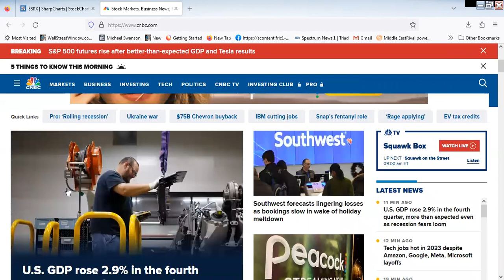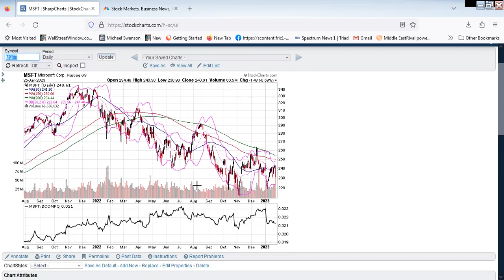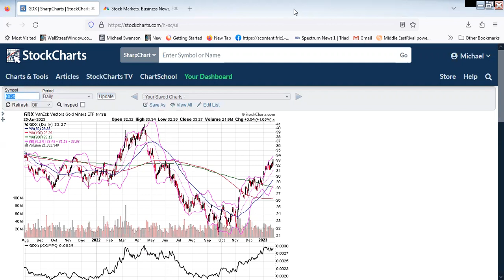GDP Numbers Out Will S&P 500 Close Above Resistance Downtrend Line Today? Watch These Three Stocks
The GDP numbers for the 4th quarter of 2022 came out and were a little better than expected.  The stock market is poised to gap up on the open and has a good chance of rallying enough today for the S&P 500 to close above its downtrend resistance trendline on the technical analysis charts going back to January of last year.  I'll be watching these three stocks today I mention in the video as I think they will likely rally more than the market averages going forward.

Get action ideas from me.